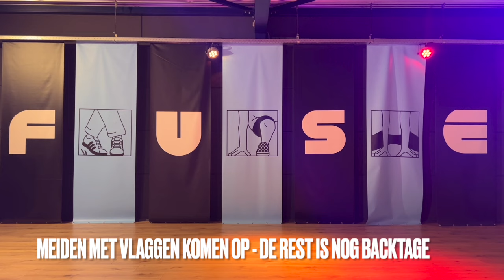FUSE INVASION PART 11 | FUSE AROUND THE WORLD | EINDDANS 2024